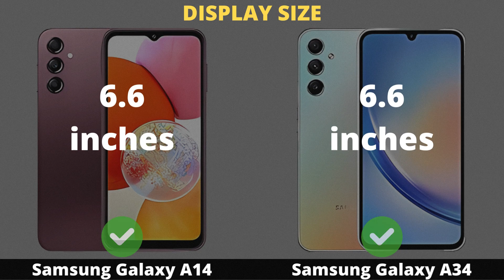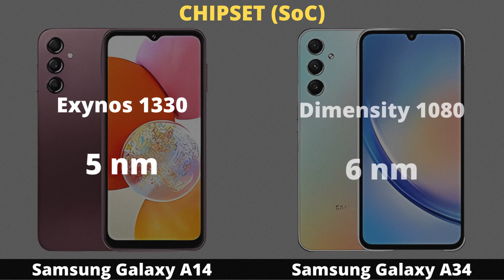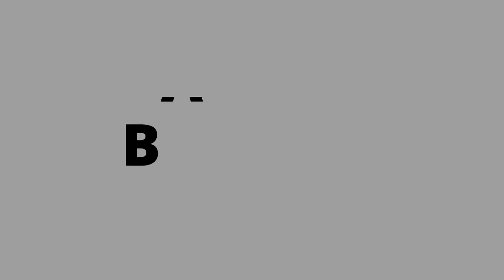Samsung Galaxy A14 vs Samsung Galaxy A34 | Gadget VersusIn